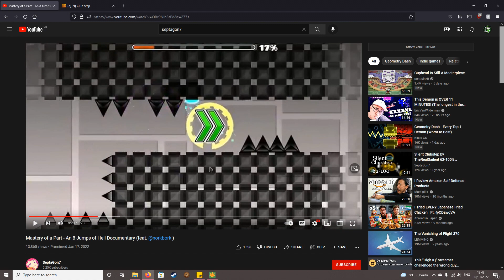I got called out... So I verified the REAL 8 Jumps Of Hell